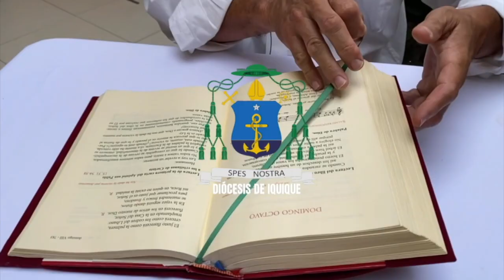Comentario bíblico al Evangelio del domingo - 10 de julio 2022 - Diócesis de Iquique